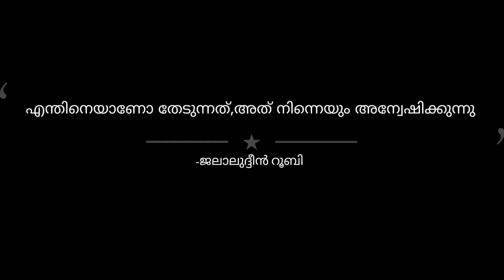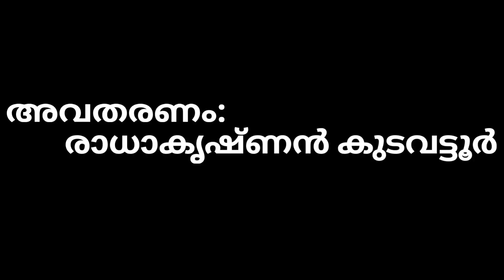പ്രപഞ്ചത്തിൻ്റെ താക്കോൽ | Prepanchathinte Thakkol | രചന അനൂപ് അന്നൂർ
പ്രപഞ്ചത്തിൻ്റെ താക്കോൽ
രചന : അനൂപ് അന്നൂർ
അവതരണം : രാധാകൃഷ്ണൻ കുടവട്ടൂർ